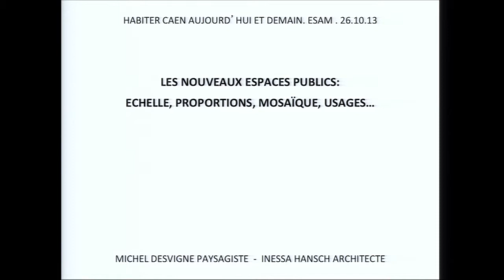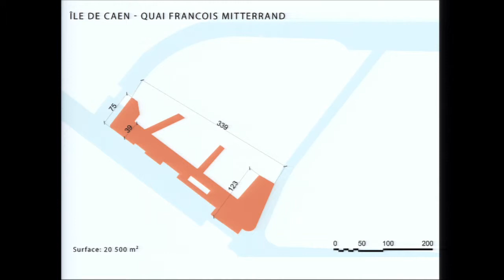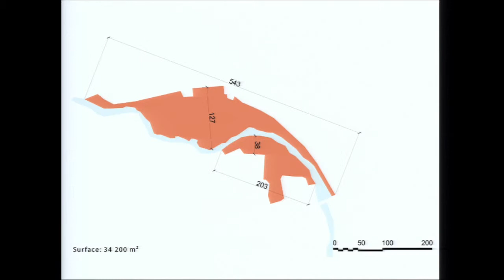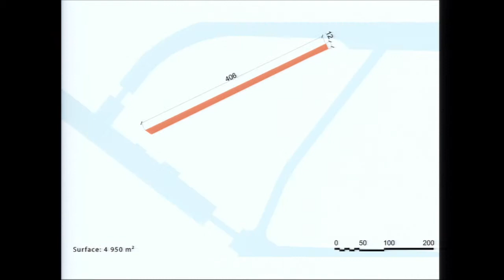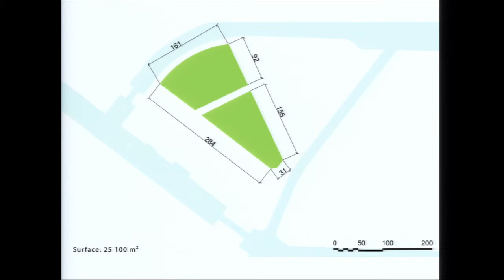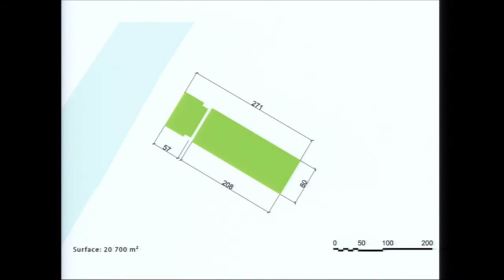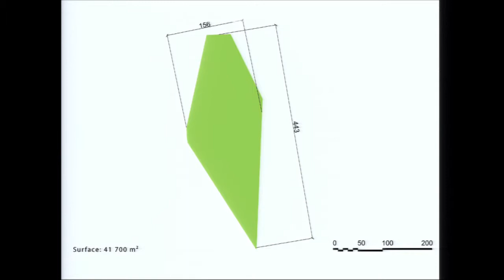26 OCT (02) Michel DESVIGNE & Inessa HANSCH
3° Biennale d'architecture et d'urbanisme de Caen
Intervention de Michel Desvigne, paysagiste et Inessa Hansch, architecte.